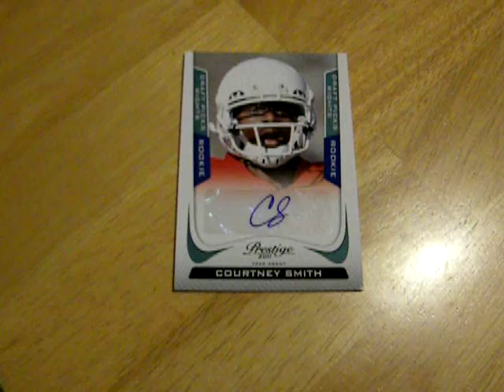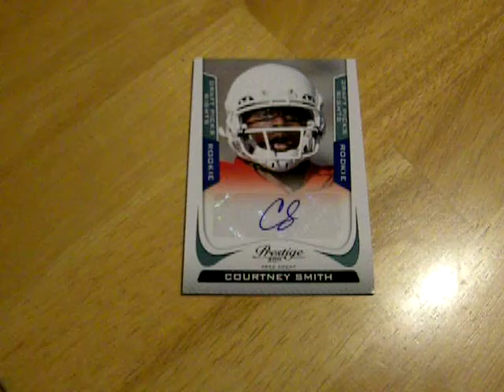4box Prestige Bonus#2 10/31/11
Video #9 in 4-box Prestige Break 10/31/11